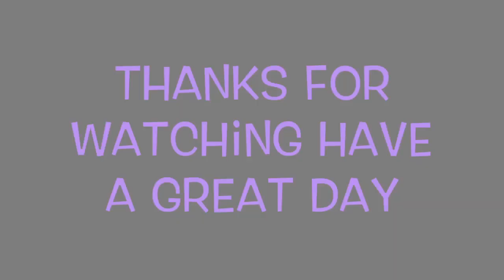Pole Position Namco Museum Vol1 10 minute experience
This game is on the Namco Museum Vol 1 on the original Playstation and was a great game back in the day
Lets take a look at this classic

Pole Position is a arcade racing video game that was released by Namco in 1982 and licensed to Atari, Inc. for US manufacture and distribution, running on the Namco Pole Position arcade system board. It was the most popular coin-operated arcade game of 1983, and is considered one of the most important titles from the video arcade's golden age. Pole Position was released in two configurations: a standard upright cabinet, and an environmental/cockpit cabinet. Both versions feature a steering wheel and a gear shifter for low and high gears, but the environmental/cockpit cabinet featured both an accelerator and a brake pedal, while the standard upright one only featured an accelerator pedal.

By 1983, it had become the highest-grossing arcade game that year in North America,[2] where it had sold over 21,000 machines for $61 million ($162 million in 2020), in addition to earning $450 ($1192 in 2020) weekly revenues per machine. It was the most successful racing game of the classic era, spawning ports, sequels, and a Saturday morning cartoon, although the cartoon had nothing in common with the game. The game established the conventions of the racing game genre and its success inspired numerous imitators. Pole Position is regarded as one of the most influential video games of all time and "arguably the most important racing game ever made."

Developer: Namco
Publisher: JP: Namco
                   WW: Atari
Designers: Kazunori Sawano
                    Sho Osugi
                    Shinichiro Okamoto
Composers: Nobuyuki Ohnogi
                      Yuriko Keino
Platform: Arcade and various systems.
Release: 1982
Genre: Racing